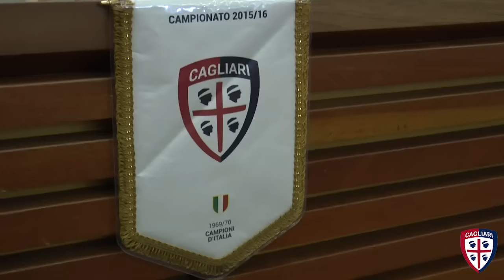Sognando Sau: il Cagliari presenta i suoi campioni in erba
Alla Fiera Campionaria il responsabile del settore giovanile Mario Beretta, accompagnato dal suo staff, ha inaugurato la stagione delle attività di base.